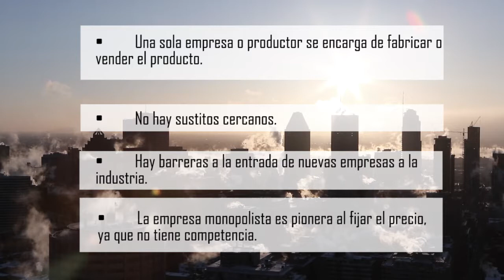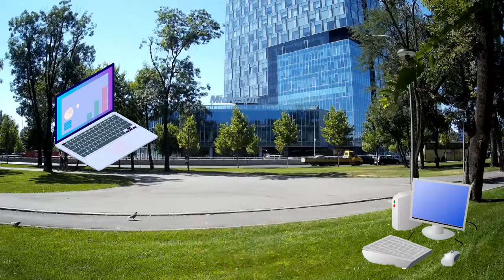¿Qué es el monopolio? | ECONOMÍA | Rápido Aprendizaje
En este vídeo referente a términos económicos se da a conocer el significado de el monopolio, cuando existe el monopolio y  un ejemplo sencillo para comprender de una mejor manera su significado.